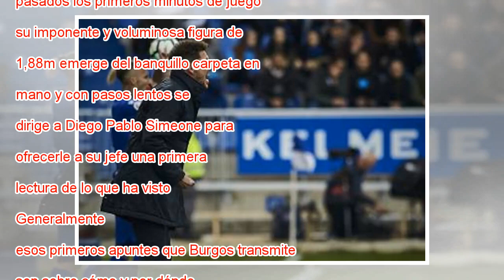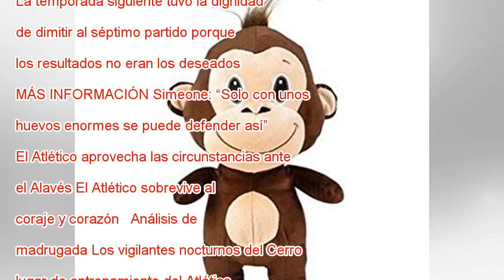La hora del Mono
Germán Burgos, en el Arsenal-Atlético celebrado en el Emirates Stadium de Londres. IAN KINGTON AFP Mañana, Germán Burgos (Mar del Plata, Argentina; 49 años) no cumplirá con una de sus rutinas habituales durante los partidos del Atlético. Normalmente,...